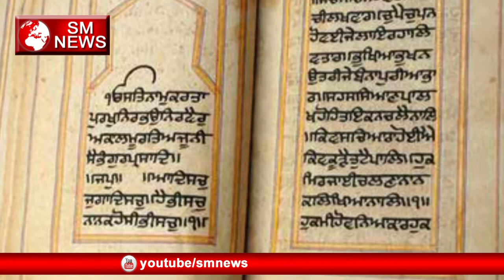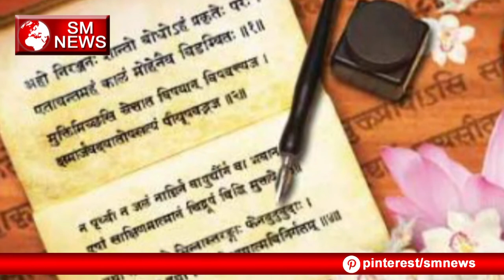क्यों नहीं करनी चाहिए कुंवारी कन्याओं को शिवलिंग की पूजा